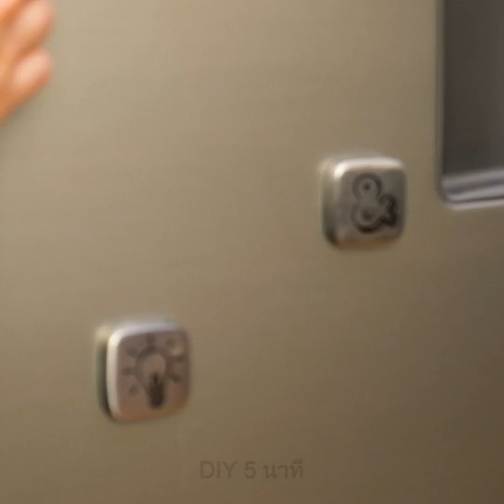27 ทริคที่น่าทึ่งเกี่ยวกับไข่ และเมนูไข่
ไอเดียอาหารเช้าที่น่าตื่นตาตื่นใจ

อาหารเช้าคือมื้อที่ยอดเยี่ยม และสำคัญมากต่อสุขภาพ คุณควรทานมื้อเช้า เพื่อที่จะได้มีพลังงานตลอดทั้งวัน ยิ่งกว่านั้น อาหารเช้าที่ดีต่อสุขภาพยังเป็นแหล่งทรัพยากรแร่ธาตุและวิตามินที่สำคัญ และที่ยิ่งกว่านั้นคือ ประโยชน์ของอาหารเช้าที่คุณพลาดไม่ได้ คุณจะน้ำหนักขึ้นน้อยลง ถ้าคุณไม่ทานมื้อเช้าบ่อยๆ คุณอาจลงเอยด้วยการทานมากเกินไปในระหว่างวัน และทานน้ำตาลหรือไขมันมากเกินไป ไปดูสูตรอาหารเช้าเจ๋งๆ ที่ใช้เวลาไม่มากกัน คุณทำไข่ม้วนชีสที่อร่อยสุดๆ ได้ง่ายๆ อีกหนึ่งไอเดยอาหารเช้าที่ทำง่ายมากคือแซนด์วิชไข่ แล้วคุณชอบแพนเค้กไหม? เราแบ่งปันสูตรง่ายๆ ที่คุณจะต้องหลงรักให้ หยิบขวดพลาสติกเลป่าและผสมโยเกิร์ต ไข่ น้ำตาล และแป้งลงไป และตอนนี้คุณก็สามารถทำแพนเค้กในขวดได้แล้ว คุณยังทำเค้กได้อีกด้วย ไปดูวิธีทำกันเลย!
ยิ่งกว่านั้น คุณยังจะพบไอเดียของหวานเด็ดๆ! พนันกันว่าคุณยังไม่เคยลองทำของหวานที่อร่อยสุดๆ นี้ - นั่นคือแครมบรูว์เลสับปะรด สูตรนี้ทำง่ายมาก ให้หั่นสับปะรดทวนเข็มนาฬิกาออกมา 6 แว่น หยิบออกมาหนึ่งชิ้นเป็นแกนกลาง และทิ้งเปลิอกไว้ ผสมเข้ากับไข่ที่ตีเข้าด้วยกันและน้ำตาล ครีมสด และเลมอน ตีส่วนผสมเข้าด้วยกันและใส่เข้าไปในลูกสับปะรด อบนาน 15 นาที จากนั้นตกแต่งตามใจ และไปดูเลยว่าการแต่งหน้าเค้กให้น่ารักสุดๆ นั้นทำอย่างไร - มาลองหน้าครีมสีรุ้งกัน ไปดูวิธีทำง่ายๆ ขั้นต่อขั้นกันเลย! ดูวิดีโอนี้จนจบ และคุณจะพบไอเดียการทำอาหารมากมายที่ทั้งครอบครัวจะต้องชอบ!

TIMESTAMPS:
00:09 เคล็ดลับการทำเมนูไข่อย่างชาญฉลาด
00:31 แซนด์วิชไข่
01:52 ไข่ม้วนชีส
03:10 แครมบรูว์เลสับปะรด
06:13 อโวคาโดอบและเบคอน